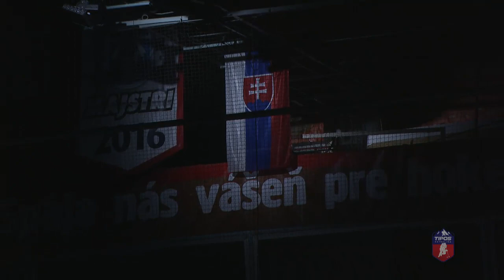22.kolo HK Nitra - Dukla Trenčín ZÁZNAM